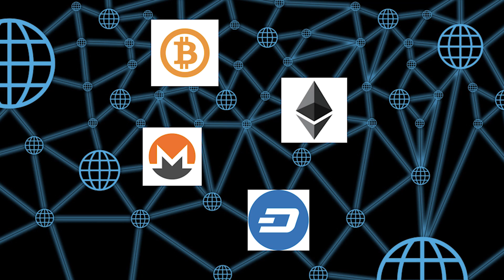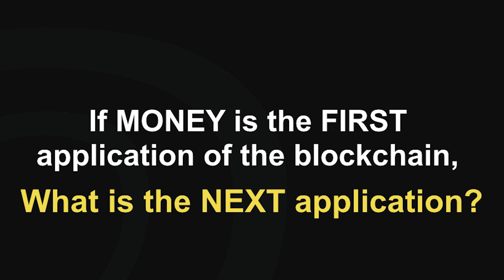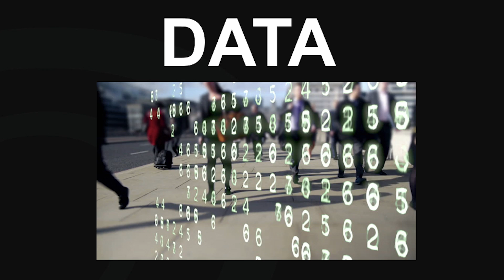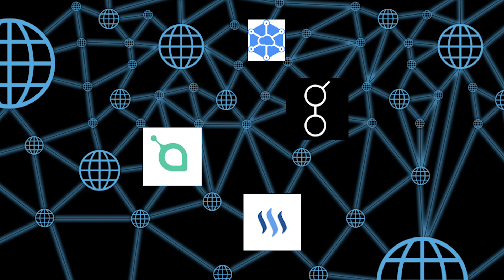Blockchain Economy | William Mougayar | TEDxIndianapolis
What Bitcoin started is metamorphosing into something bigger: a blockchain driven economy with its own value creation, not unlike the Web’s own economy. With the Web, we had e-commerce, e-business, e-services, e-markets, and later the social web arrived with social networks. Soon, we will see a number of emerging businesses that will run on blockchains, and they will create value that didn’t exist before.

Money as we know it, and as we earn it, will have competition from cryptocurrency and tokens, as exciting alternatives. At the heart of this evolution, a new system of work is unraveling, one where workers earn and generate economic value while getting compensated inside circular economies that have their own currency and work units. William Mougayar will take you on a journey to discover the Blockchain Economy, an inescapable consequence of the blockchain’s entry in our lives and work.

As a long time industry insider, William Mougayar is a prolific researcher, writer and theorist who has been described as the most sophisticated blockchain business thinker. His views and insights are well respected worldwide.

William is a direct participant in the crypto-technology market, working alongside startups, entrepreneurs, pioneers, leaders, innovators, creators, enterprise executives and practitioners; in addition to being an investor, advisor, and Board member in some of the leading organizations in this space.

William is the General Partner at Virtual Capital Ventures, an early stage venture capital fund, and currently on the Board of Directors of OB1, the OpenBazaar open source protocol that is pioneering decentralized peer-to-peer commerce, a Board Advisor to the Ethereum Foundation, a member of OMERS Ventures Board of Advisors, an Advisory Board member to the Coin Center and Bloq, and founder of Startup Management.

Previously, he held senior level positions at Hewlett-Packard, Cognizant and AberdeenGroup, and he founded 3 startups, CYBERManagement, Eqentia, and Engagio.

William is a graduate of the University of Washington, the University of Western Ontario Ivey School of Business, and attended the University of British Columbia Graduate Commerce School.